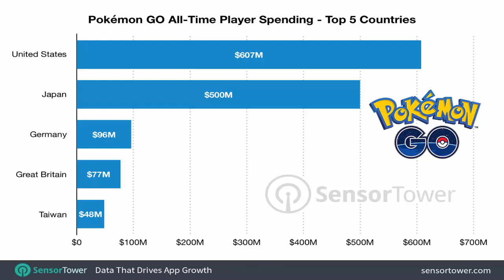Alcanzó los 1800 millones de dólares en beneficios ya en su segundo aniversario de lanzamiento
Os traigo el gran regalo que ha conseguido Pokémon Go en solo dos años.